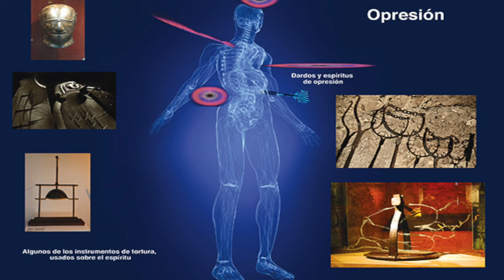Alma Rota • Ana Méndez Ferrell